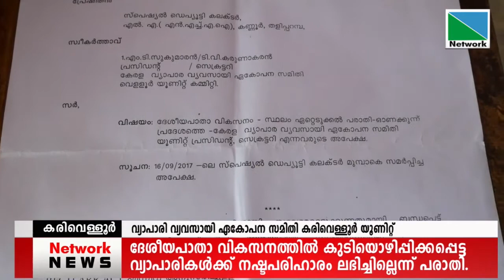ദേശീയപാതാ വികസനത്തില്‍ കുടിയൊഴിപ്പിക്കപ്പെട്ട വ്യാപാരികള്‍ക്ക് നഷ്ടപരിഹാരം ലഭിച്ചില്ലെന്ന് പരാതി.